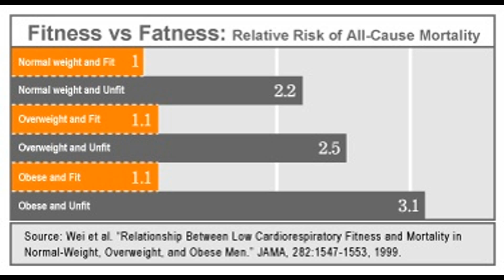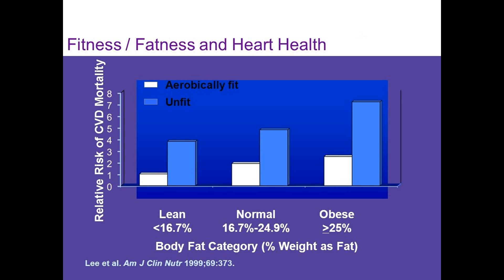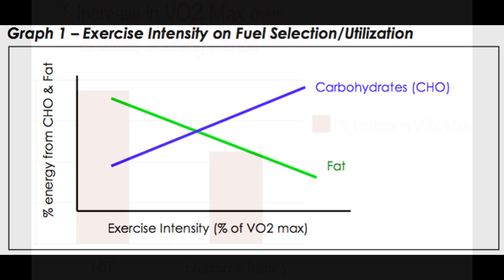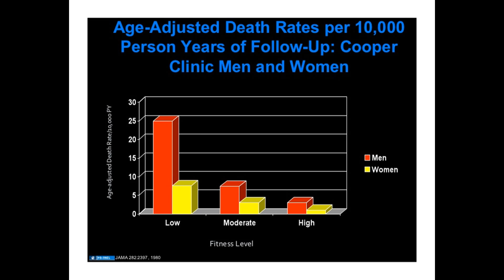Fat Loss vs. Fit Gain: More Important?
Fitness vs. Fatness Research:

Cardiorespiratory fitness is positively associated with increased pancreatic beta cell function independent of fatness in individuals with the metabolic syndrome: Fitness versus fatness

Fat oxidation over a range of exercise intensities: fitness versus fatness. Maximal fat-burning was correlated with V̇O2max but not with % body fat

Cardiorespiratory fitness improvement may be a higher priority when compared with fat loss for lowering the risk of cardiovascular mortality in MetS individuals

Cardiorespiratory fitness attenuates the effects of the metabolic syndrome on all-cause and cardiovascular disease mortality in men

Relationship between low cardiorespiratory fitness and mortality in normal-weight, overweight, and obese men

Association between cardiorespiratory fitness and the determinants of glycemic control across the entire glucose tolerance continuum

High intensity exercise (carb-driven) improves fitness level (VO2 max) more than slow or moderate intensity exercise (fat-driven):

Effectiveness of High-Intensity Interval Training (HIT) and Continuous Endurance Training for VO2max Improvements: A

Increased training intensity effects on plasma lactate, ventilatory threshold, and endurance-

Effects of moderate-intensity endurance and high-intensity intermittent training on anaerobic capacity and VO2max